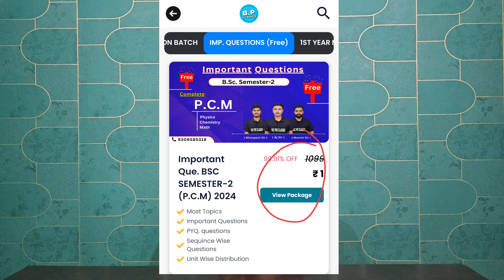Semester-2 Imp. Q. For Rajasthan University ✅